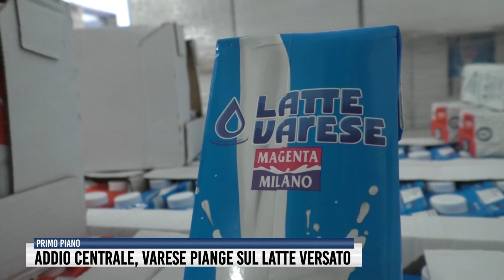Addio Centrale, Varese piange sul latte versato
Dopo quasi 90 anni di prelibata attività, la storica Cooperativa si arrende alla crisi e alle difficoltà e si avvia alla chiusura. A casa 16 dipendenti. Il direttore Donato: "I pochi interessati hanno rinunciato e nessuna azienda si è fatta avanti".